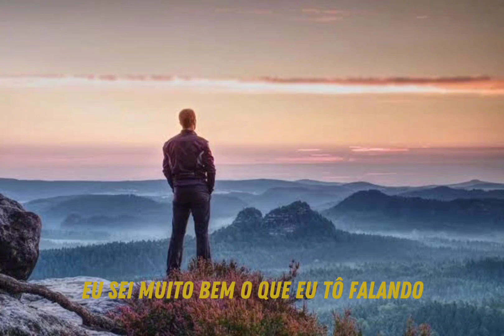o silêncio do homem.